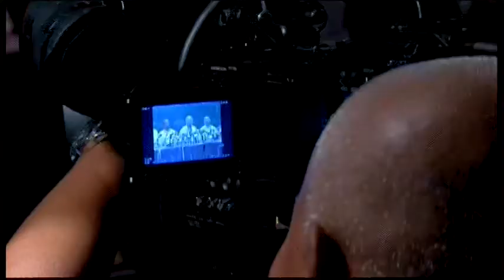6098AS MALAYSIA-PM NEWSER UPDATE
6098AS MALAYSIA-PM NEWSER UPDATE